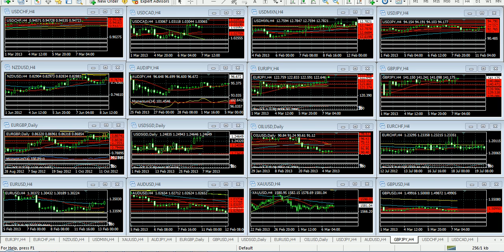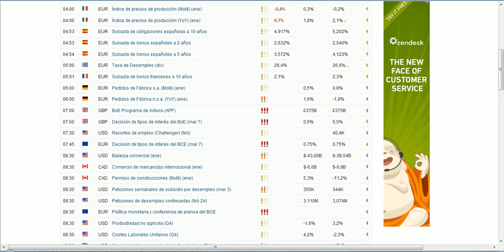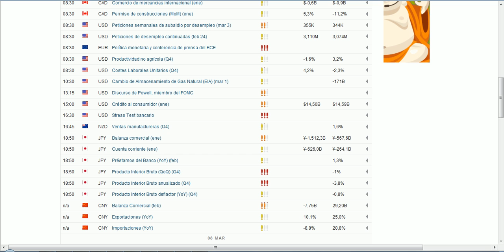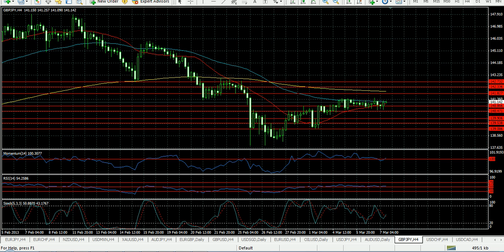Forex - Análisis 7 de marzo de 2013 - Trader College